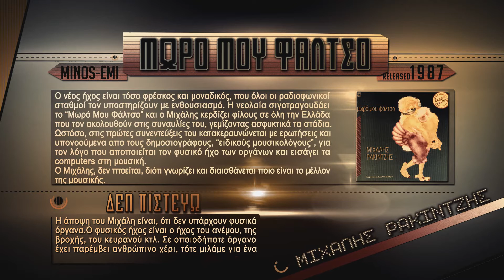ΔΕΝ ΠΙΣΤΕΥΩ ║ ΕΛΕΝΗ ΔΗΜΟΥ by ΜΙΧΑΛΗΣ ΡΑΚΙΝΤΖΗΣ || 1987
---OFFICIAL CONTENT
ΜΙΧΑΛΗΣ ΡΑΚΙΝΤΖΗΣ
Album: Μωρό Μου Φάλτσο (moro  mou faltso)
Track 6: ΔΕΝ ΠΙΣΤΕΥΩ - ΕΛΕΝΗ ΔΗΜΟΥ  ( den pistevo by eleni dimou)
Released: 1987
Label: ΜΙΝΟΣ
Lyrics: "Λιώνω-Λιώνω", "Καίγομαι Για Σένα, "Καθώς Πρέπει Ροκάς"
by Μ.Ρακιντζής + Αναστασία Μουτσάτσου
Artwork: Δημήτρης Καρράς
Design: Χάρης Σπυρόπουλος
This video is an original motion graphics work of  ΚΩΝΣΤΑΝΤΙΝΑ ΣΤΕΦΑΝΟΠΟΥΛΟΥ